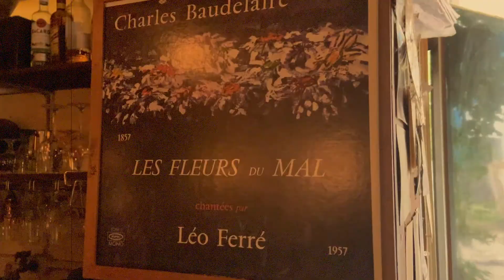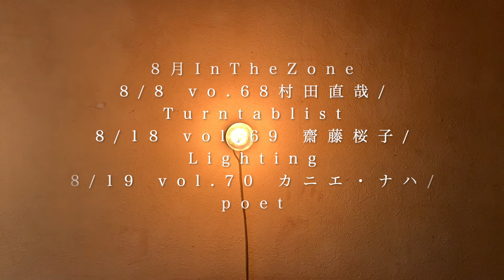【舞台裏】 2020.07.14「In The Zone vol.67」 - 会場仕込みの様子 -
【In The Zone 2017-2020】produced by Ippei Yonezawa

In The Zoneシリーズ第67弾、2020年7月14日アーティスト/VJ後藤海さんとの共演本番直前準備の様子です。

本番では見えない裏側、設営状況の光景と、In The Zone企画会場となる喫茶茶会記の雰囲気をほんの少しですが紹介させていただきます。

イベント主催/アーティスト米澤一平が、様々な異業種アーティストと一対一で対話し、ゲストアーティストと共に形式にとらわれない上演と発表を行う実験的な場を設けております。

アーティスト共々、本番は何が起こるかは、始まるまでわからないので、この緊張感と刺激を、直接会場の空間で一緒に体験、体感し、ここで、この瞬間にしか起こらない何かを、目撃ください！

movie by Ippei Yonezawa

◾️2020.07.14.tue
「In The Zone vol.67」
『音の破片』
米澤一平tapdancer × 後藤海Artist・VJ

FROM THE BOTTOMS、.OiDZ（オイズ）レギュラー。BVLGARIジュエリーショー「WILD POP」、TOKYO COUNTDOWN 2020 参加。その他、都内のクラブを中心に活動。

---　８月イベント情報　---

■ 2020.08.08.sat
「In The Zone vol.68」
『凹凸凹凸凹凸❤︎』
米澤一平tapdancer × 村田直哉turntable

凹凸凹凸。
凹凸、凹凸凹凸凹凸。
凹凸凹凸凹凸、凹凸凹凸。
凹凸凹凸。
凹凸凹凸凹凸凹凸。
凹凸、凹凸凹凸、凹凸凹凸。

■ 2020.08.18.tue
「In The Zone vol.69」
『ヒカリのゆらぎ、カタチのゆらめき』
米澤一平tapdancer × 齋藤桜子lighting artist

1997年生まれ、長野の山から出て来て、多摩美術大学演劇舞踊デザイン学科で舞台照明を学び、光に魅せられ、卒業後は様々なかたちの光を求め舞台に限らず活動中。特に電球に魅せられている。

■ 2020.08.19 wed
「In The Zone vol.70」
『寝台の中のスポーツマン』
米澤一平tapdancer × カニエ・ナハpoet

詩人。2010年「ユリイカの新人」としてデビュー。2015年、第4回エルスール財団新人賞。2016年、詩集『用意された食卓』で第21回中原中也賞。装幀家としても詩集等を多数手がけている。

時間：19:45start19:15open
料金：¥1000 1drink付 投げ銭 ※限定10席
会場：綜合藝術茶房喫茶茶会記

東京都 新宿区大京町2-4 サウンドビル1F
(丸ノ内線 四谷三丁目駅から徒歩3分)

※covid-19感染拡大防止対策の為、席を限定し予約制にさせて頂く為、お早めご予約の連絡くださいませ。

---　企画主旨　---

" 観客に向けた表現でない。

じぶん自身に、集中するじかん。

聴こえない音に、まだ誰のものでもない身体に、いまの空気に、感覚をぐっと、傾ける。

じぶんの知らない感情が、こぼれていく。

この場に居るヒトたちとのあいだで、生まれる新たなコトバで、対話ヲ、いますごく楽しむ。

みんなで、いまこの瞬間を、共有しよう。"

米澤一平